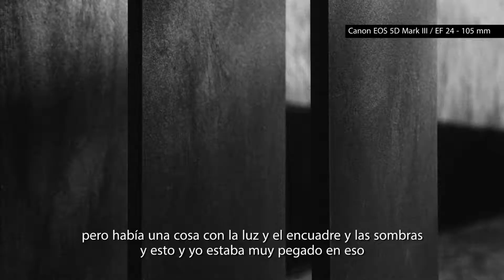Capturando Historias: Hans Stoll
Testimonios de fotógrafos quienes explican sus técnicas al momento de realizar su trabajo.